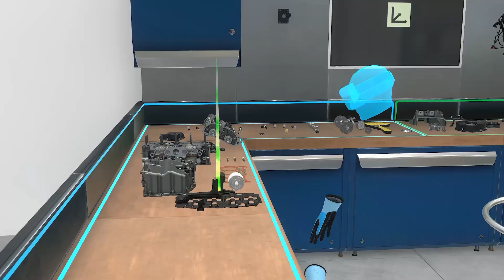VR Engine Workshop – Trailer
VR training is the most efficient medium for learning complex work sequences and contexts. What a statement! Our VR Engine Workshop proves that this is not just blah-blah marketing, but real facts.

In cooperation with Volkswagen and Volkswagen Motorenwerk Chemnitz, we have developed a virtual training course on the assembly of a modern combustion engine - which clearly conveys to both laypersons and employees which components are required and how they are to be assembled. Exploded views provide details on the most important assemblies and their function.

VR-Training ist das effizienteste Medium, um komplexe Arbeitsabfolgen und Zusammenhängen zu lernen. Was ein Statement! Das sich dahinter kein Markeitng-bla-bla sondern echte Fakten verstecken, beweist unser VR Engine Workshop.

In Kooperation mit Volkswagen und dem Volkswagen Motorenwerk Chemnitz haben wir eine virtuelle Schulung zur Montage eines modernen Verbrennungsmotors entwickelt – Welche sowohl Laien als auch Mitarbeitenden anschaulich vermittelt, welche Bauteile benötigt werden und wie sie zu montieren sind. Explosionsdarstellungen liefern dabei Details zu den wichtigsten Baugruppen und deren Funktion.